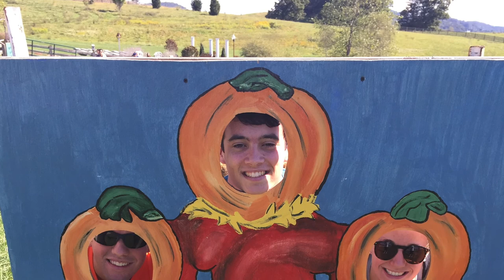Sinkland Farms 2016